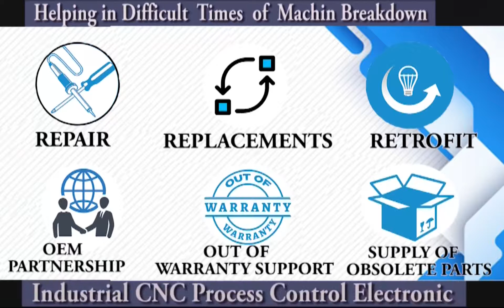ABB 3BSE037760R1 PLC Repairs